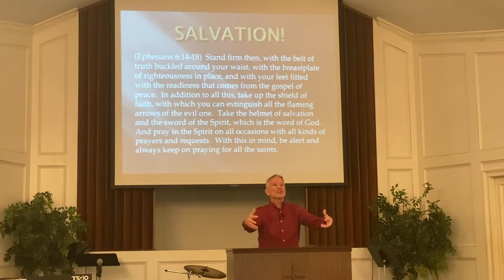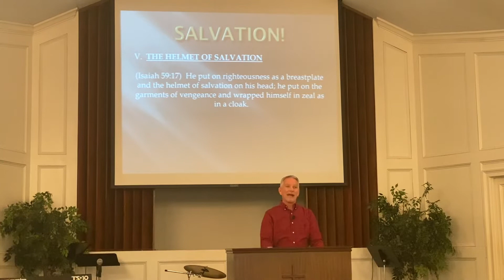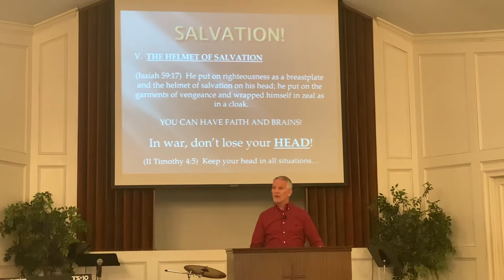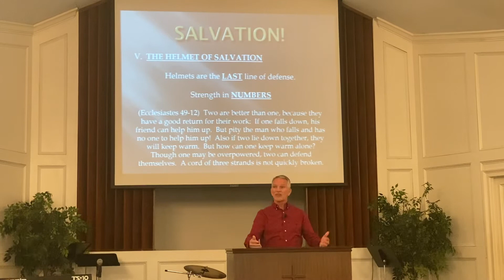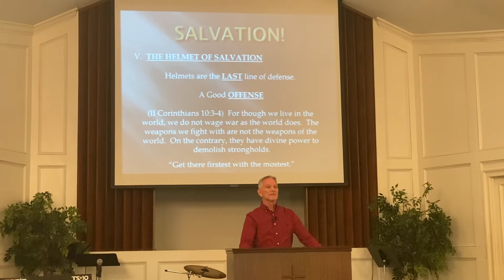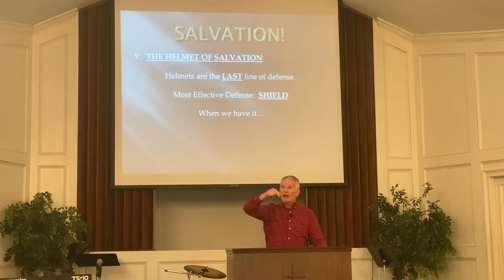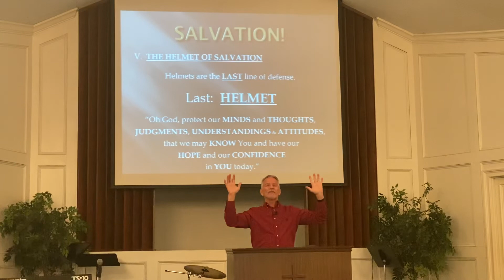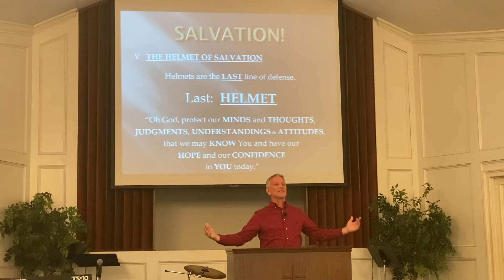Macon First 03.13.22 (Armor Up! Part 7: Salvation)